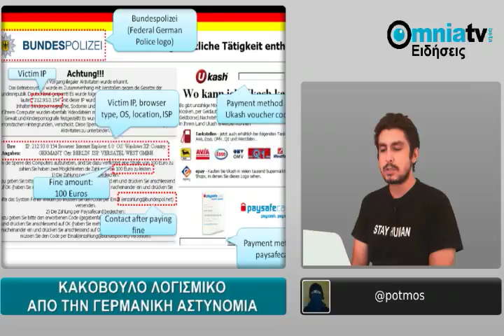Βραδινό Δελτίο Ειδήσεων 12/10/2011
Οι βραδινές ειδήσεις του OmniaTV της Τετάρτης, 12 Οκτωβρίου 2011